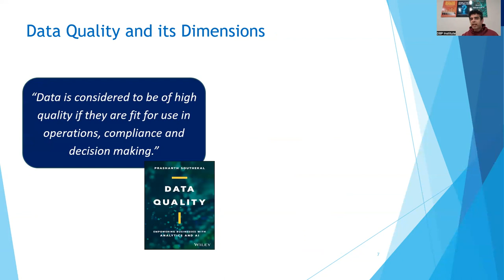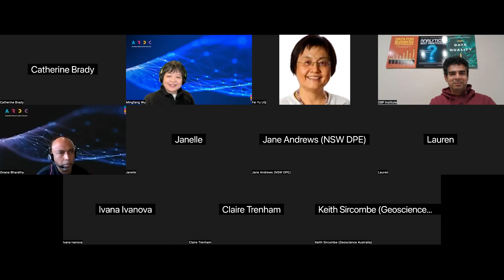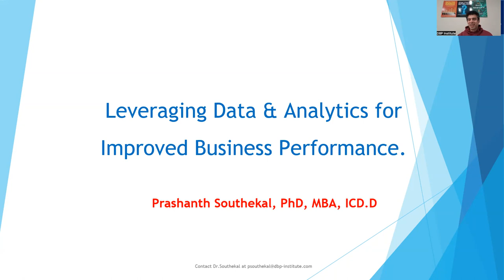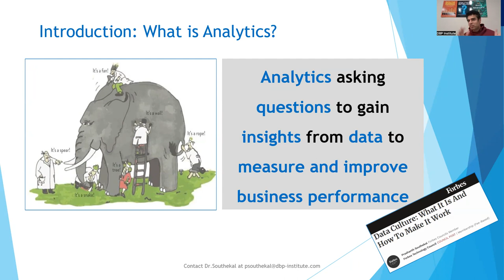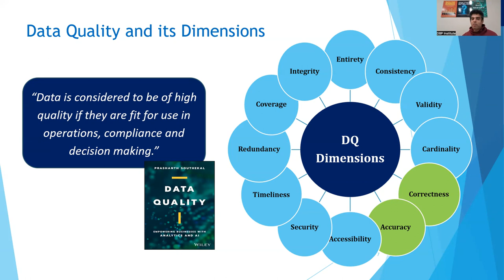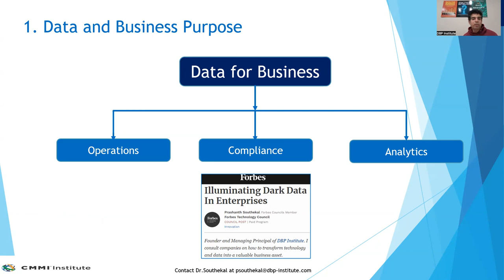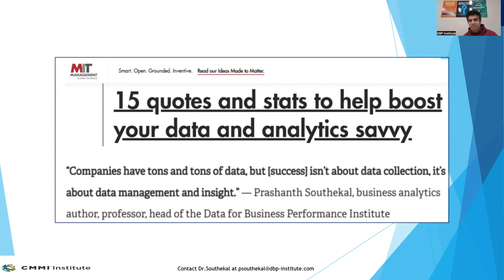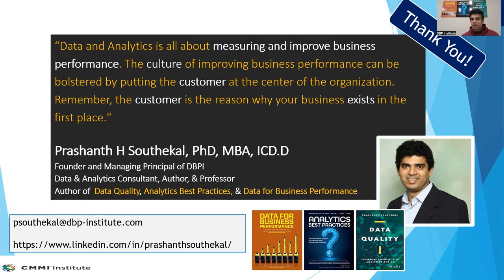Leveraging data, analytics, and technology to build a valuable business asset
Recorded:  05/10/2023
Presenter:  Dr. Prashanth H Southekal, DBP Institute, Calgary, Canada